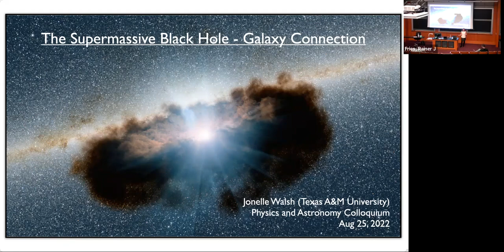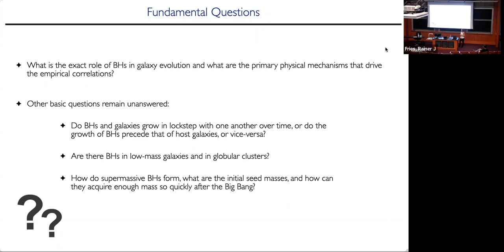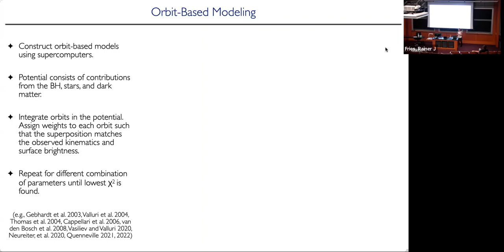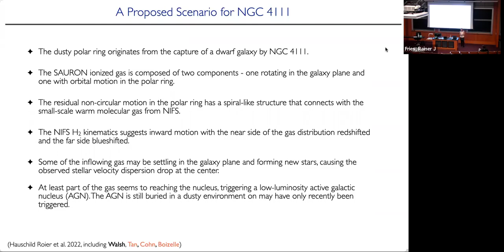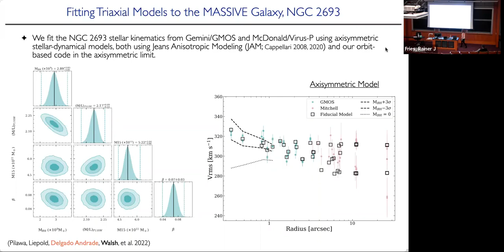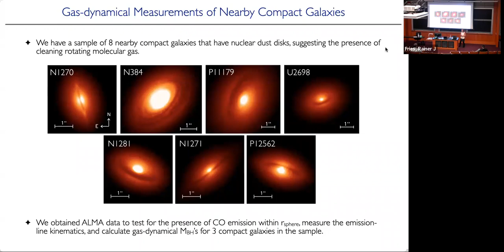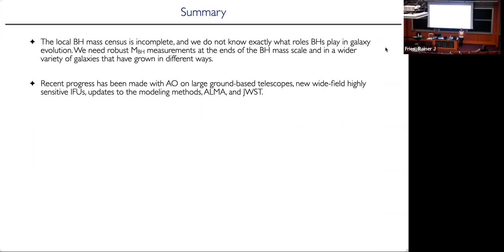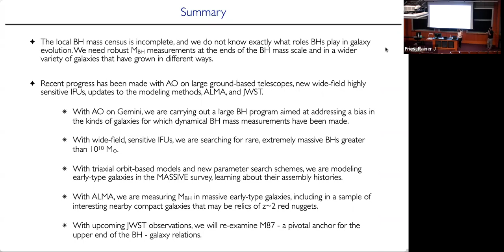Physics & Astronomy Colloquium Series: Jonelle Walsh (August 25 2022)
The Supermassive Black Hole – Galaxy Connection